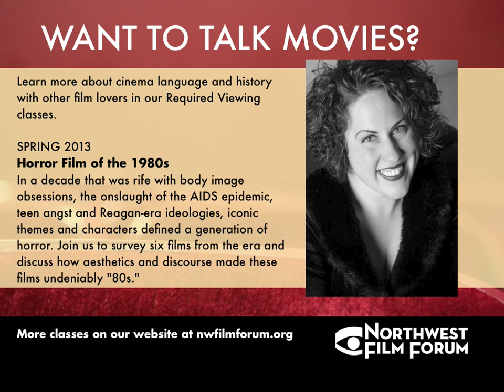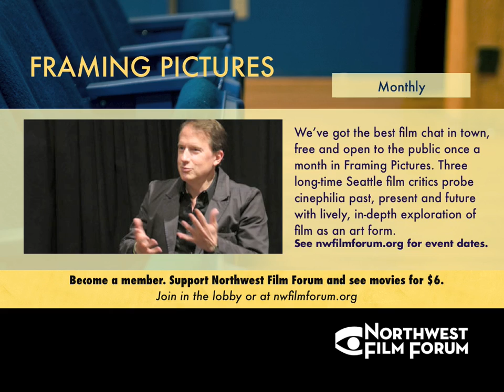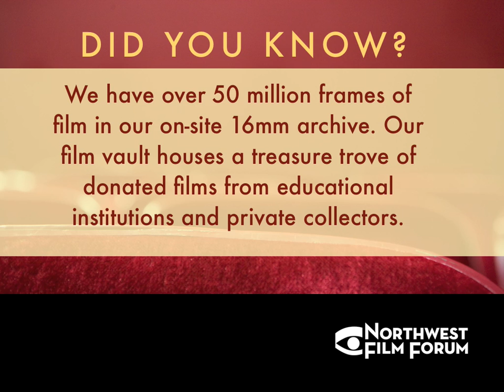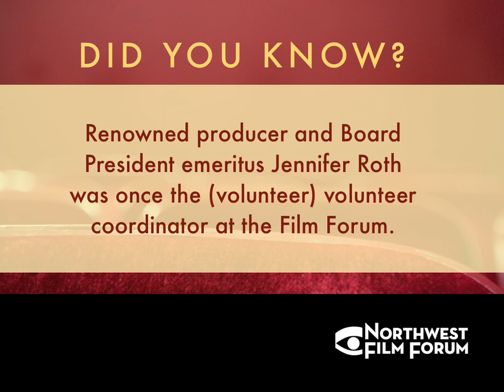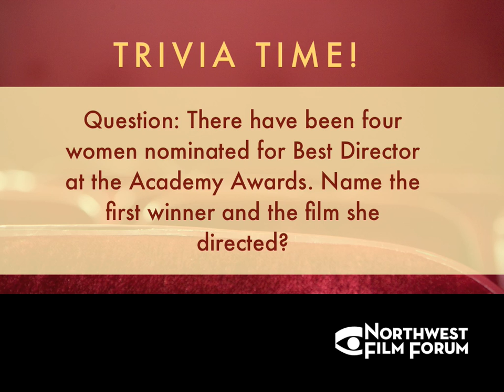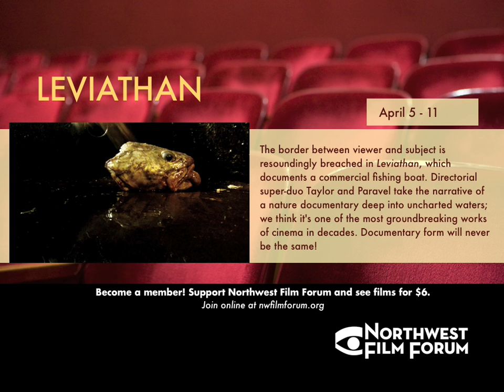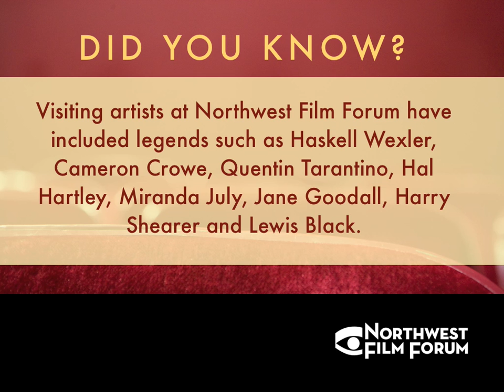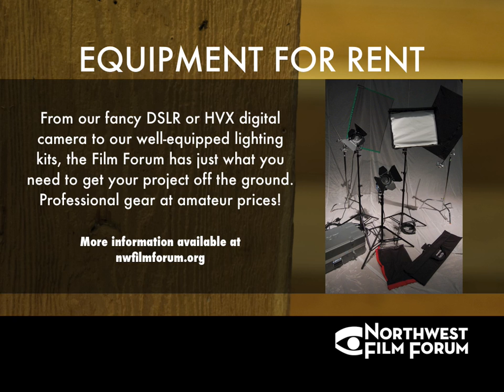Found Footage - Slideshow 11